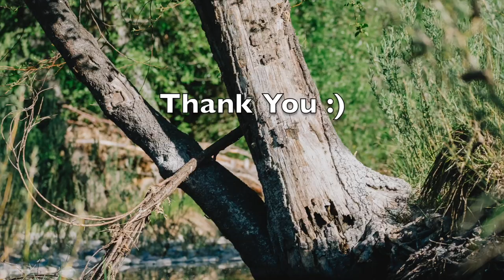Trinity Alps Wilderness-Canyon Creek Lakes Trail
Last hike of the year for my Global Environmental Options Class. Canyon Creek Lake was beautiful, especially boulder creek Lakes. Our backpacking trip was supposed to be six nights it got cut to four nights after the bears got to our bear bags. Our bear bags were hung up the PCT method, they were 30 feet in the air and 12 feet away from the tree. Super excited about backpacking as a Cal Poly students!!!
Videos: Dylan Saunders(insta:_dylansssss)
Angel Espinoza(insta:angel.3spinoza)